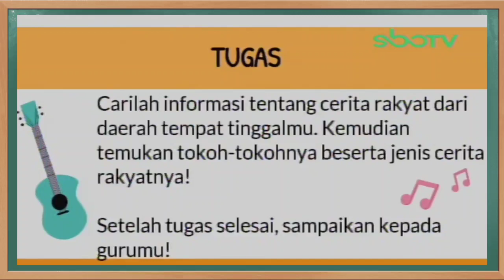Kunci Jawaban SBO TV Selasa 2 Maret 2021 Kelas 4 SD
Soal dan Kunci Jawaban SBO TV Surabaya Hari Ini Kelas 4 SD Selasa 2 Maret 2021